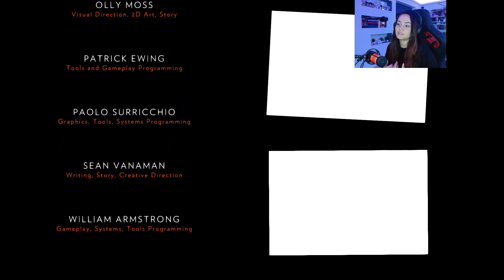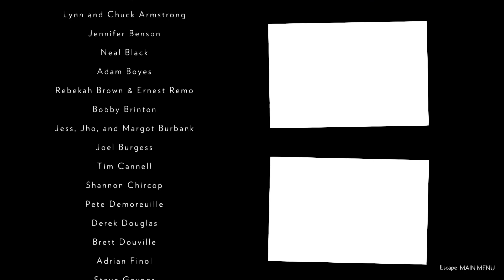Der Ausweg - ENDE! // Firewatch Gameplay #13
Ein Hinweis: Firewatch is a video game about adults having adult conversations about adult things. If you plan on playing with a younger gamer, that might be good to know going in.
Beinhaltet
Eine atemberaubend schöne Wildnisumwelt, die sich mit jedem Schritt, den Sie tun, ausweitet.
Eine maßgeschneiderte Storyline: Jede Ihrer Entscheidungen beeinflusst die Geschichte und Ihre Beziehungen.
Ein spannungsgeladenes Mysterium.
Geheimnisse und Entdeckungen, die hinter jedem neuen Hügel auf Sie warten.